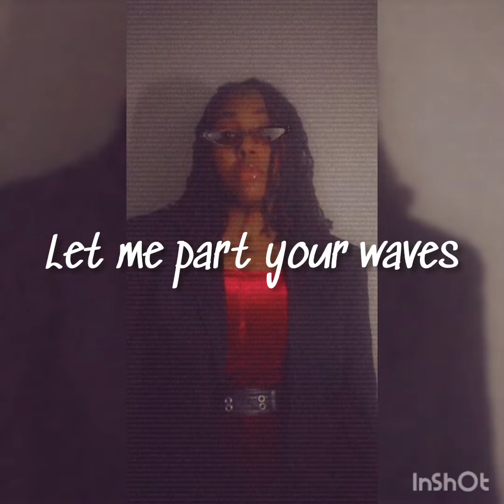Who's Asking? By: Aja Bearr Prod.Bridgez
Here is a fun, quick little something I recorded 😊 but you know what? Who's Asking? 🥱😚😆